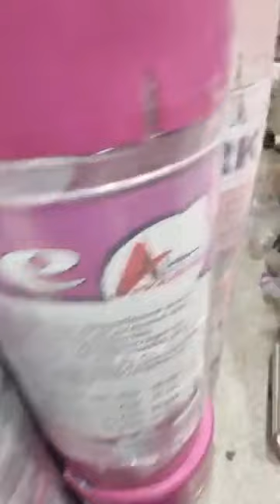جهازك علينا 🥰 محل للافرشة بليدة اولاد يعيش في ظهر البريد متراطوش فيديو